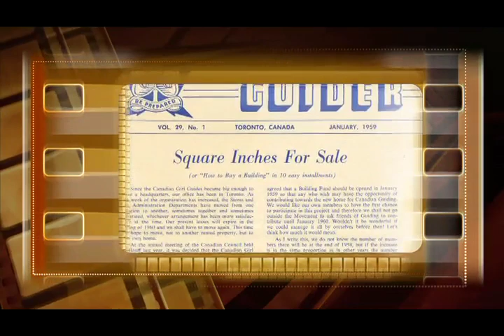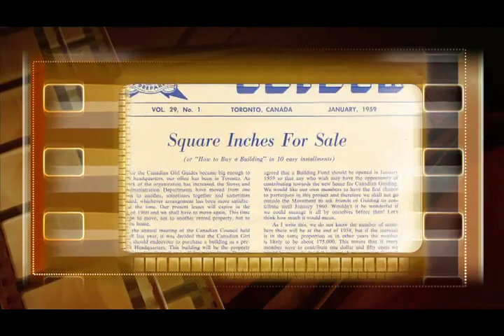The History of the Girl Guides of Canada -Guides du Canada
This video was created to commemorate the 100th anniversary of Girl Guides of Canada -Guides du Canada.
Produced by Front Row Productions

A couple of corrections:
The correct spelling of our first chief commissioner's name is Lady Mary Pellatt.

A more accurate version of our cookie fundraising history is that the first Girl Guide cookies were sold in Regina, Saskatchewan, in 1927, to raise money for camping. Girl Guides of Canada began selling cookies as the official fundraising activity for the organization in 1929.

To find out more about Girl Guides of Canada, visit our